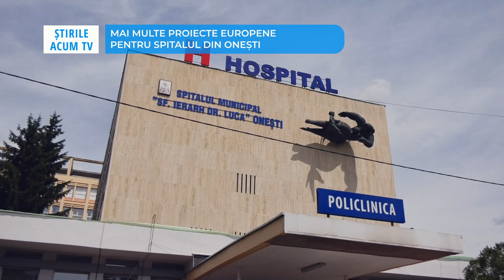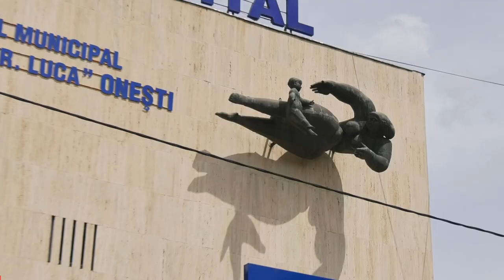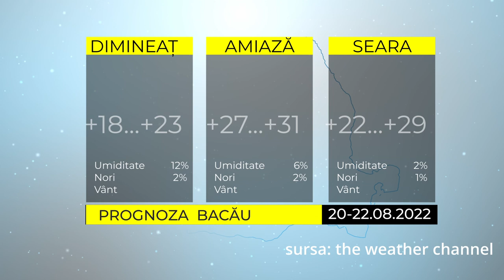ȘTIRILE ACUM TV | 20-22.08.2022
Iată care sunt cele mai importante titluri ale ediției:
- Mai multe proiecte europene în curs de implementare la spitalul din Onești
- Scoala ”Scarlat Longhin” din Dofteana arata ca o veritabila bijuterie
- Darmanestiul – premiaza cuplurile care au implinit 50 de ani de casatorie